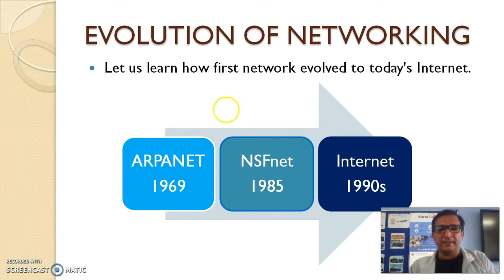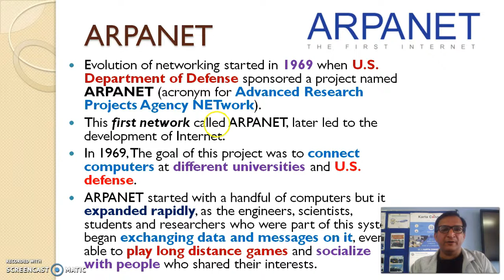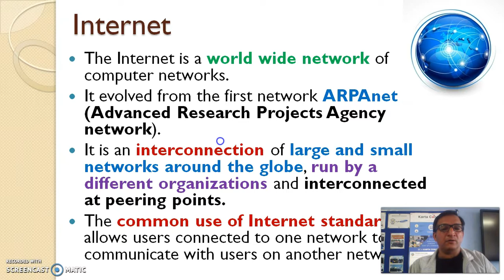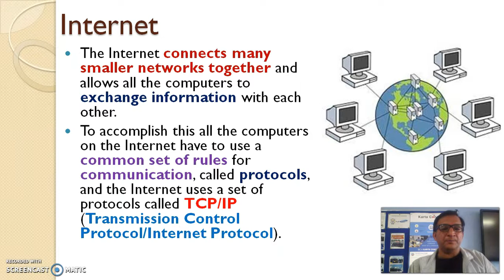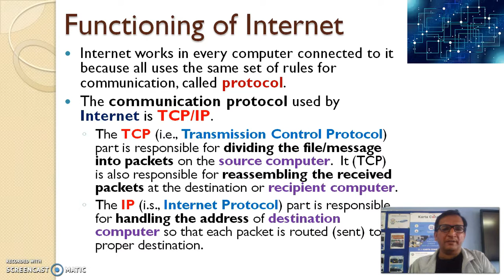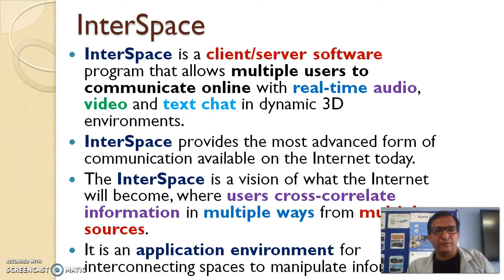EVOLUTION OF NETWORKING (English)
This Video Tutorial Covers the Evolution of Networking in th Unit Computer Network.

ARPANET
NSFnet
Internet
Interspace
TCP
IP